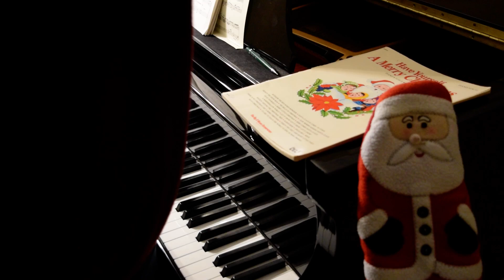James Hogwood V - "Away in a Manger" arr. by Tim Roed [G]